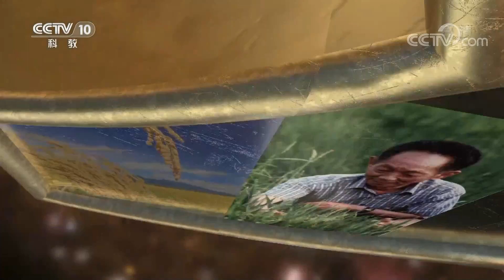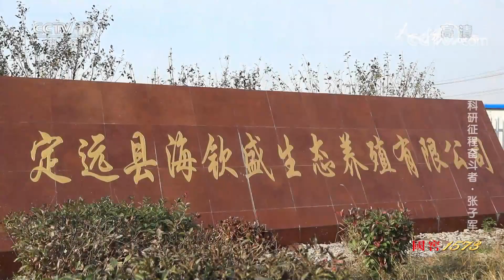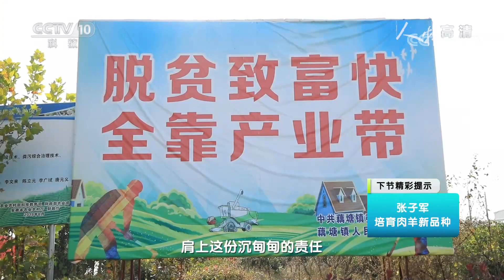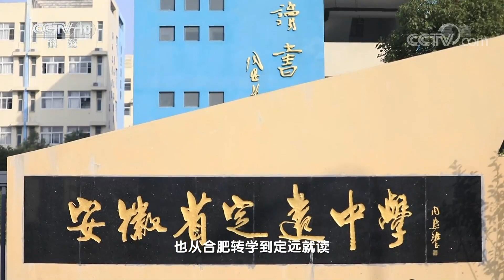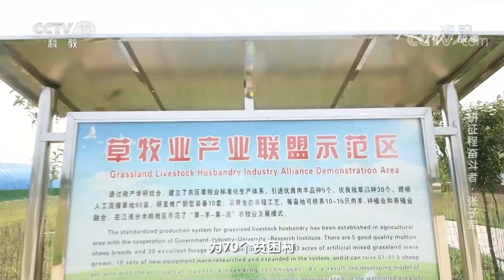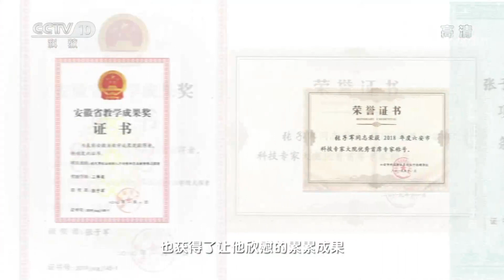《人物·故事》 20210521 科研征程奋斗者·张子军| CCTV科教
本期节目主要内容： 安徽农业大学教授，绵、山羊遗传育种与繁殖专家张子军，现在是安徽农业大学江淮分水岭综合试验站站长。张子军研究养羊多年，一直致力于攻克科技扶贫的难点，为农民养殖户谋利益。他每天早起的第一件事就是去试验站的羊舍里看看羊。养羊既是他擅长的事，也是他认为可以帮助当地老百姓脱贫致富的重要途径。 （《人物·故事》 20210521 科研征程奋斗者·张子军）